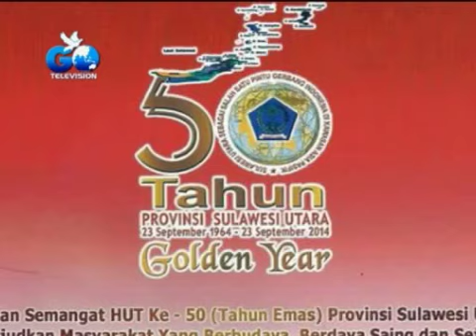Dirgahayu SULUT ke 50 Tahun Emas 2014 Gotv Advertorial Pemkab Minahasa